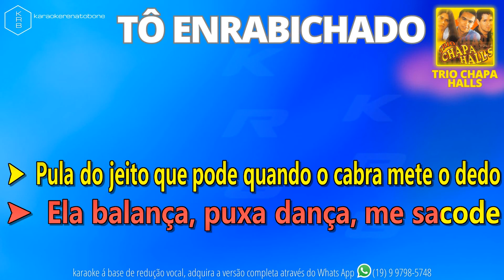TÔ ENRABICHADO - TRIO CHAPAHALLS - PLAYBACK DEMONSTRAÇÃO